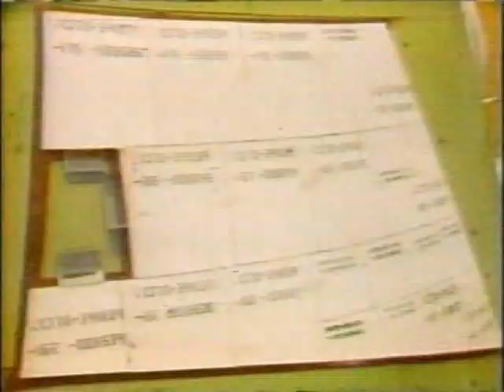ABC News Coverage of STS-4 Part 12 of 12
From July 4th 1982 ABC News Covers the 4th Space Shuttle Landing.
President Reagan Gives a Speach about the future of the Space Shuttle Program
Reporting: Frank Reynolds Lynn Sherr Jules Bregmen and Astronaut Gene Cernan

The STS-4 Crew:

Commander: T. Kenneth Mattingly, Jr

Pilot : Henry W. Hartsfield